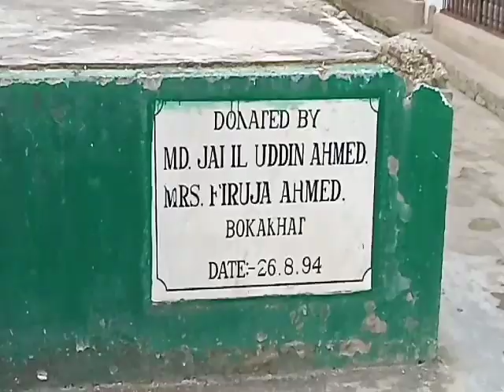Hatigaon Sijubari Dargah | Hajrat Shah Makhdum Shah | Majhar